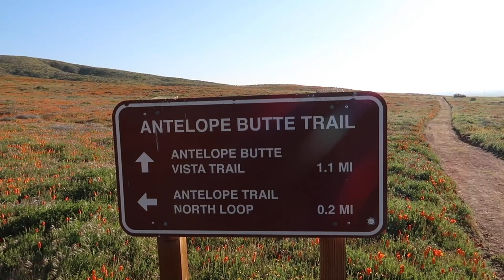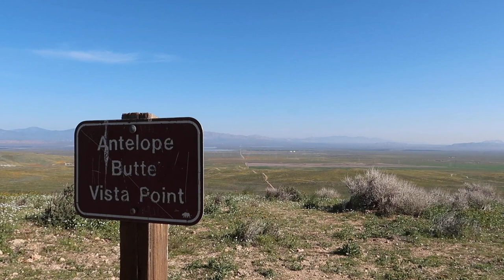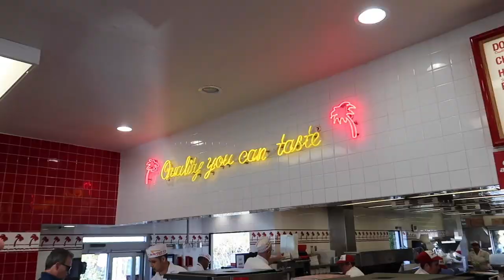ANTELOPE VALLEY | Beautiful Poppy Reserve SUPER BLOOM 2019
** VIDEO LINK **

** LINKS **

** STEFANIE’S PRESETS **

** EQUIPMENT **

CANON 5D MARK IV
CANON 35 MM LENS

Antelope Valley Super Bloom 2019 is here!! In this video we get to explore the Super bloom in Antelope Valley, California. We haven’t been able to do this in a long time, so if you are looking for things to do in Antelope Valley, or in Southern California, look no further than The Poppy Reserve. It has the best views, beautiful flowers, and you might even get to see what we saw!! Plus, its the perfect place to go with family!! Enjoy!